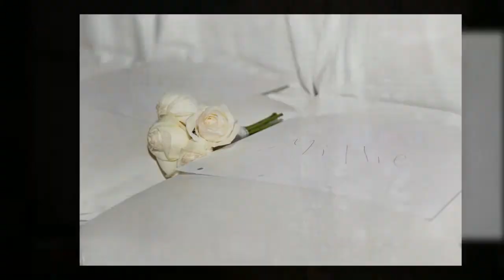Black & Cook Photography by Chiko